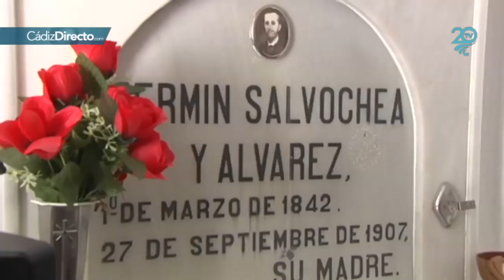"La historia está salpicada de personas buenas como Fermín Salvochea"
En el 109 aniversario de la muerte del que fuera alcalde de Cádiz, se ha realizado una ofrenda floral en el cementerio de San José.